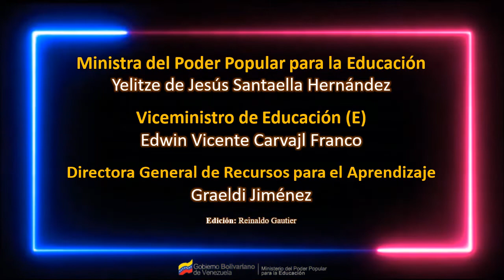CONOCIENDO A VENEZUELA “Estado Aragua”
El estado Aragua, es uno de los 23 estados que, junto con el Distrito Capital y las dependencias federales, forman Venezuela. Su capital es Maracay. Está ubicado en el centro-norte del país, en la región Central. Limita al norte con El Mar Caribe, al este con La Guaira (Vargas) y Miranda, (estando muy cerca del Distrito Capital), al sur con Guárico y al Oeste con Carabobo.

Posee 18 municipios autónomos y 50 parroquias civiles. Sus principales ciudades son: Maracay, Turmero, La Victoria, Villa de Cura, Santa Rita, Cagua y El Limón. Además el Estado Aragua tiene localidades turísticas incluido: Cata, Chuao, Choroní, Ocumare de la Costa, Cuyagua y la Colonia Tovar.